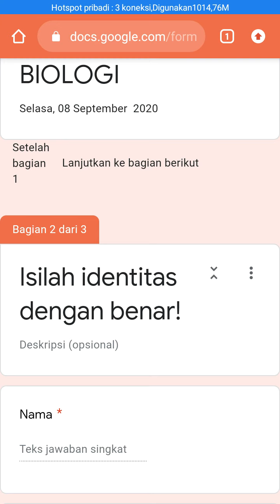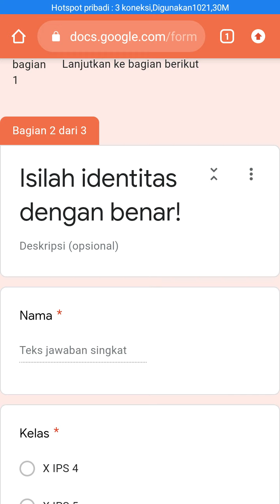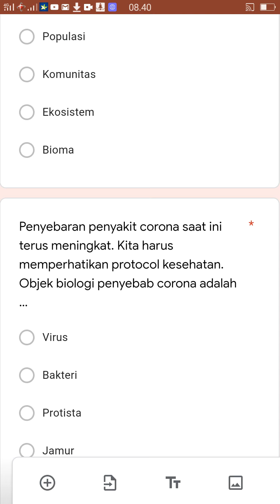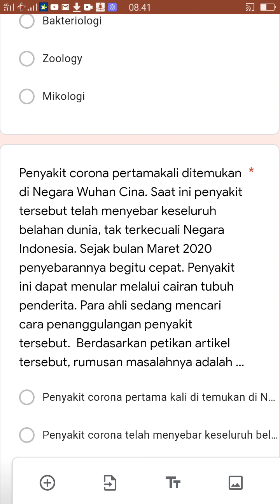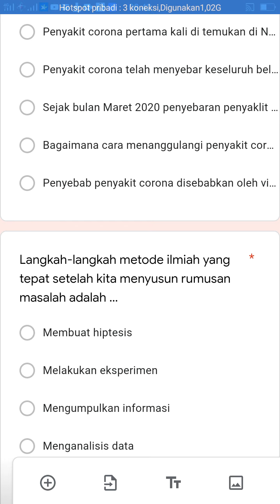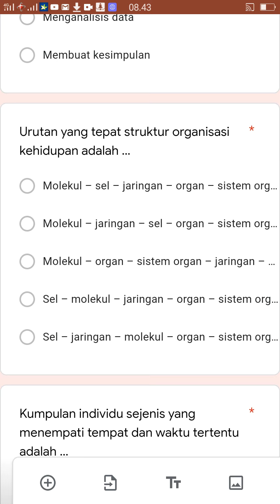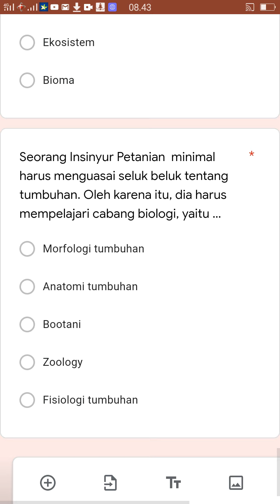Pembahasan Ulangan harian bab 1 Ruang Lingkup Biologi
Kelas X IPS 4 dan 5